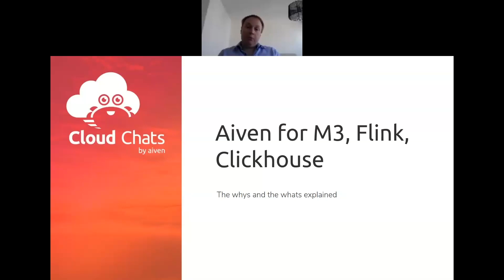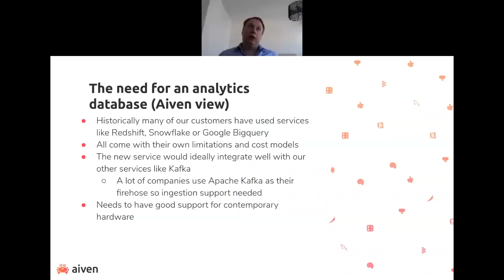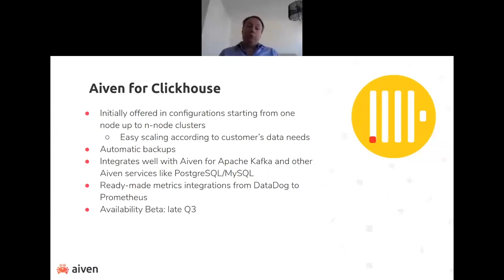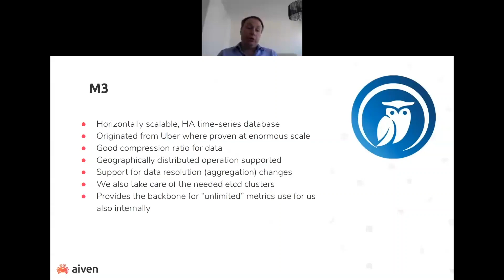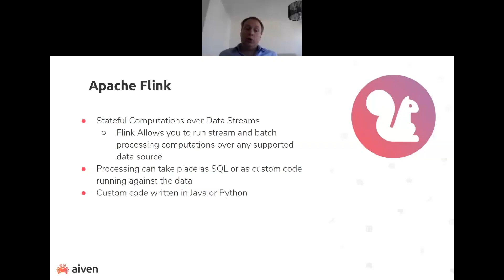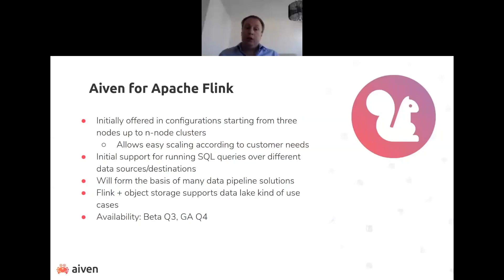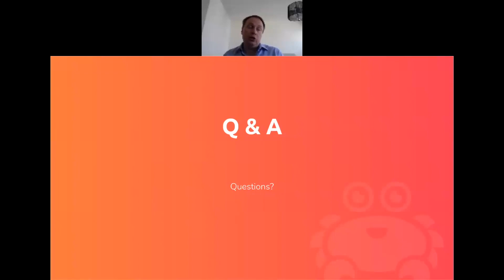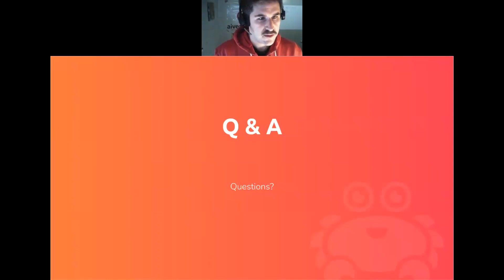Find out what’s in store for the Aiven platform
During 2020, we will introduce 3 new managed data services to our platform: Clickhouse, Flink and M3.

In this Cloud Chat, Co-founder and VP Product Hannu Valtonen will give a short introduction to the capabilities, benefits and common use cases of each technology.

This Cloud Chat was streamed live April 8, 2020.